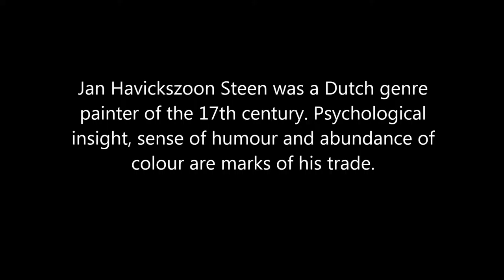50 seconds of ART #355